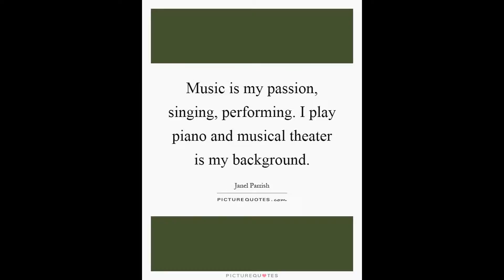My Edited Video